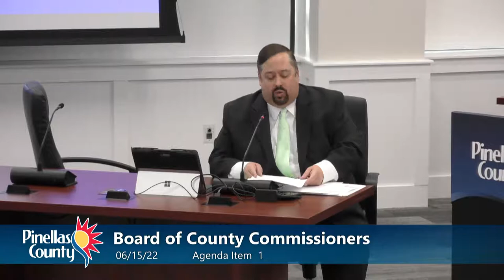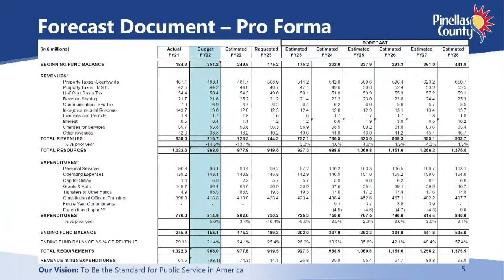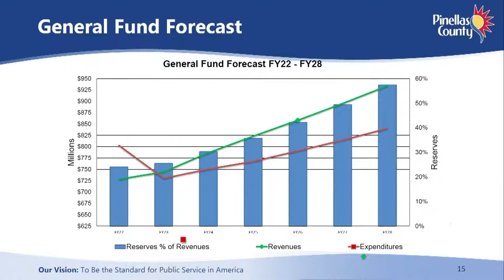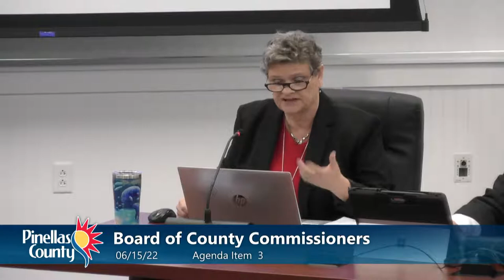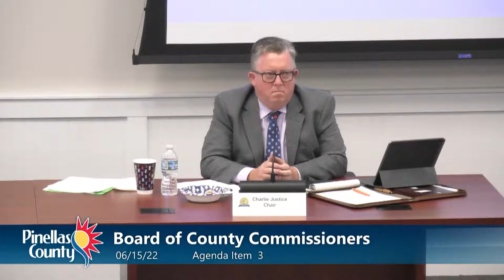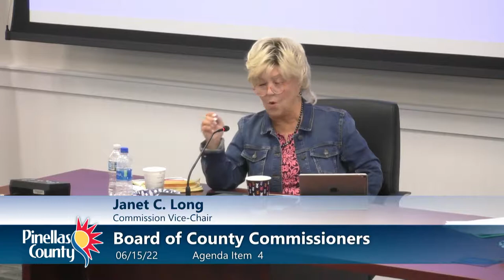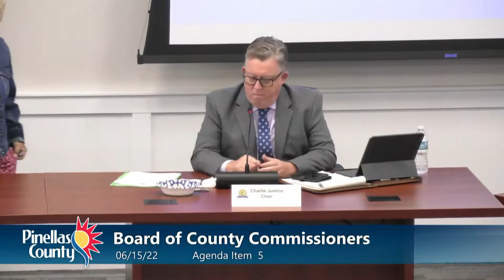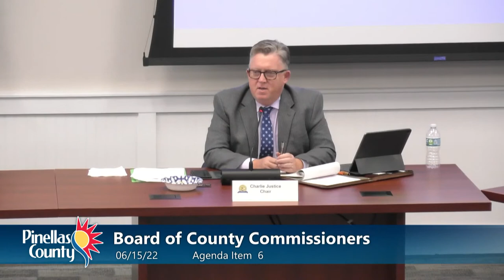Board of County Commissioners Budget Information Session 6-15-22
Board of County Commissioners Budget Information Session
 6/15/2022,  9:30 AM  (ET)